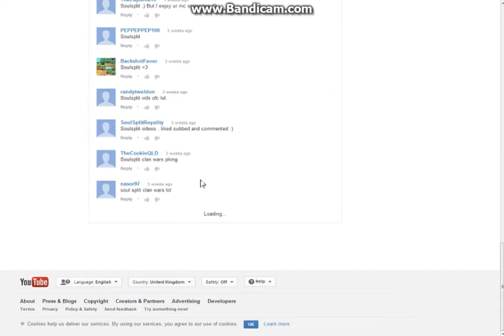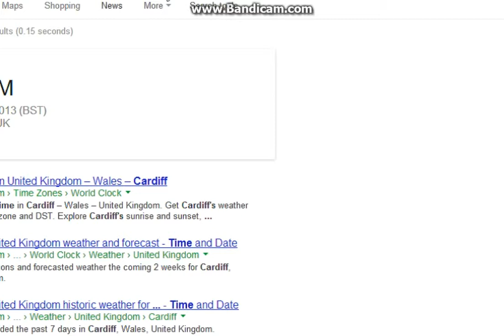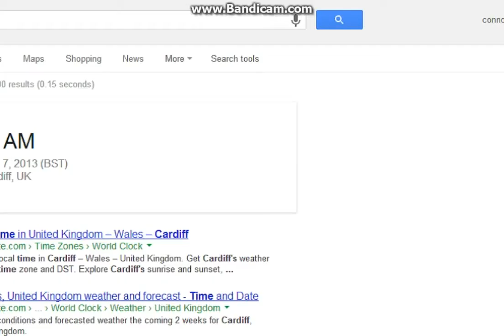Soulsplit | 300m giveaway Winner! - Im Cire! - Also a goodiebag!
Congratulations man.